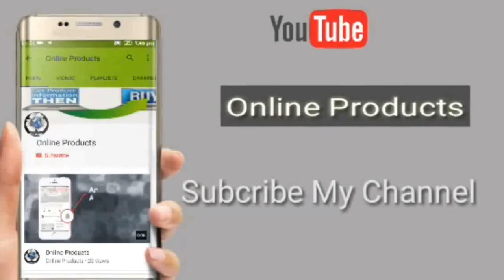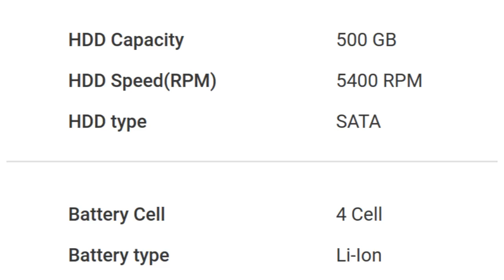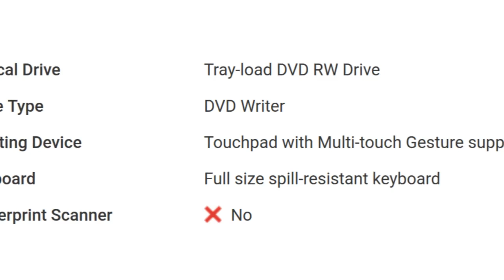Dell Inspiron 15 5558 (555832500iB) Laptop Detail Specification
For Your Help To Buy This Product: